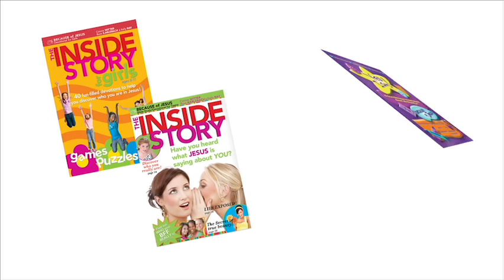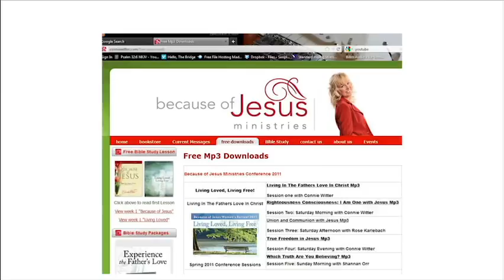Living Loved Ep 3 HD 720p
This TV video broadcast is Week 2 Part 1 of Connie Witter's Bible study "Living Loved Living Free, entitled: "The Fight for your Heart!"

You can purchase this entire message as an audio or video digital download